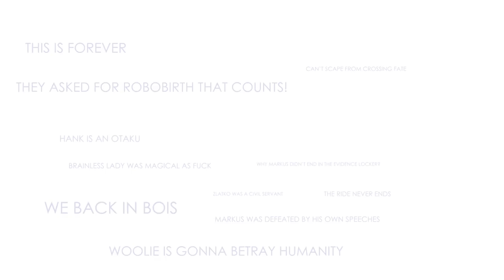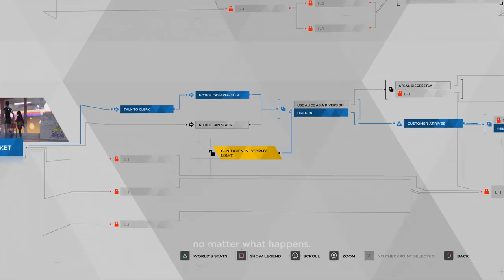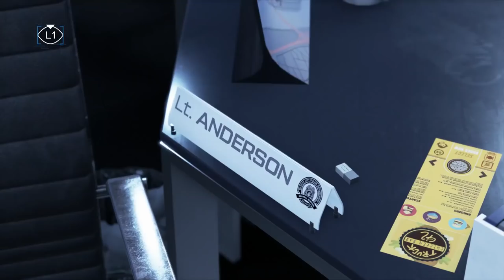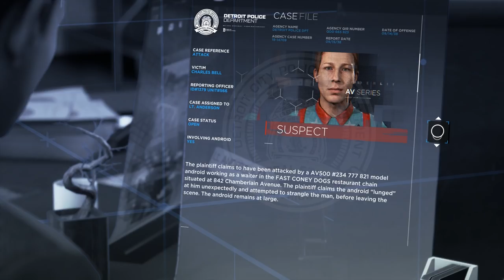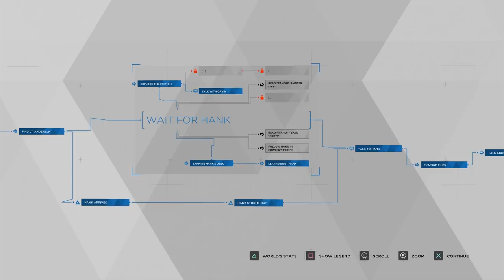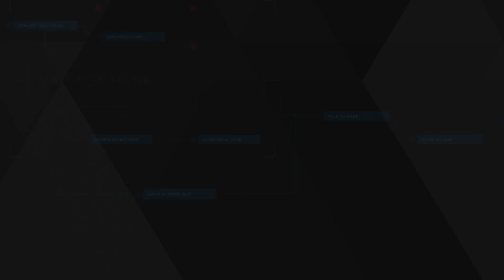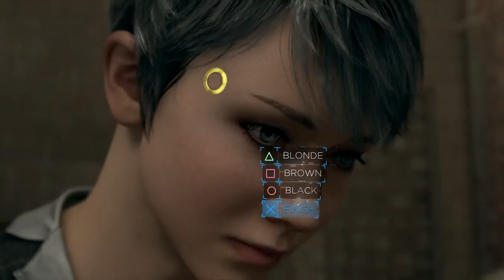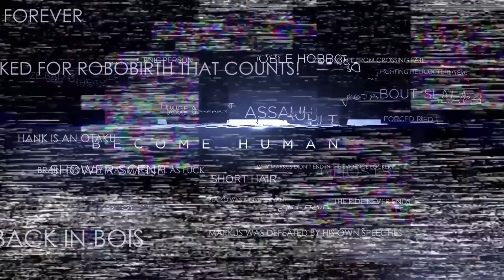Super Best Friends Play Detroit - 2nd Gig (Part 6)